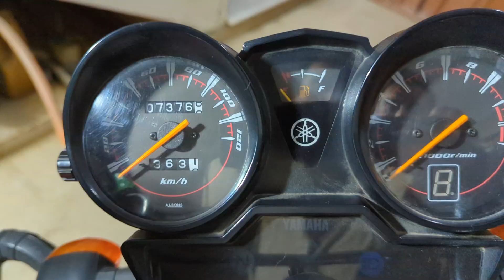Best engine Oil for Yamaha YBR 125 | Liqui Moly for Yamaha YBR 125G | Best Motorcycle Oil Pakistan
Liqui Moly is the best Motorcycle oil available in Pakistan. I have switched from Yahama Lube to Liqui Moly. Let's change the oil at home. it is a very wasy process.

Motorcycle Oil in Pakistan
Best engine oil for Yamaha YBR 125G
liqui Moly 20w 50
how to change motorcycle oil at home
best Motorcycle oil in Pakistan
Yamaha YBR 125G 2022
DYI
Fully Synthetic oil
semi synthetic oil
20w-50
10w-40